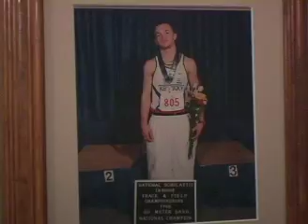Lay It On The Line: The Casey Combest Story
In 2000 Casey Combest was one of the fastest sprinters in Kentucky and the United States.  Defying stereotypes and size, Casey was poised to become an Olympic sprinter. In 2007, years after being derailed from his goals, Casey decided he was ready to commit mind, body, and soul to fulfilling his dream.  Casey Combest was ready to "Lay It On The Line" to become an Olympic sprinter.